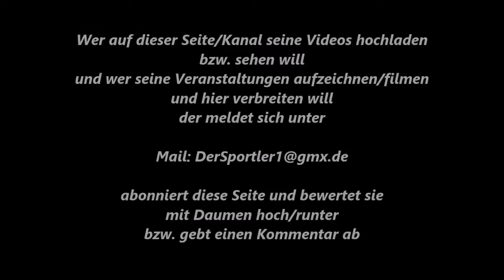348 * Der Sportler * Boxen * J. Coskunoglu (Bielefeld) vs. Alex. Kupreenko (BF Bottrop) 01.11.2012